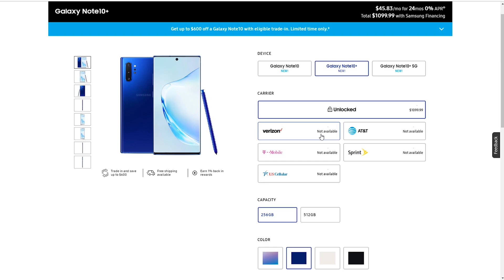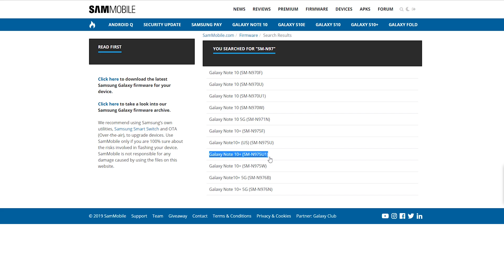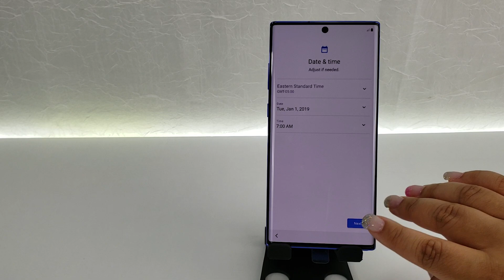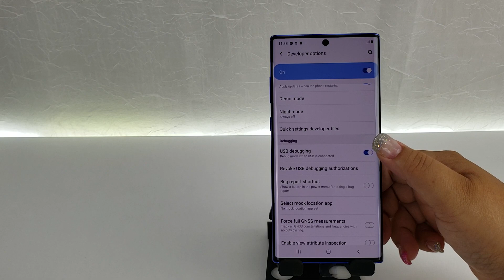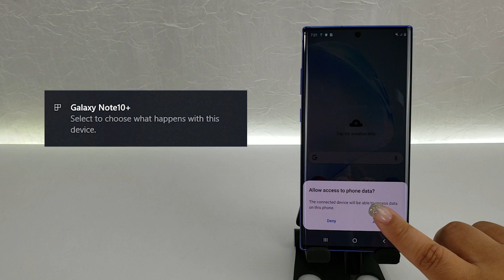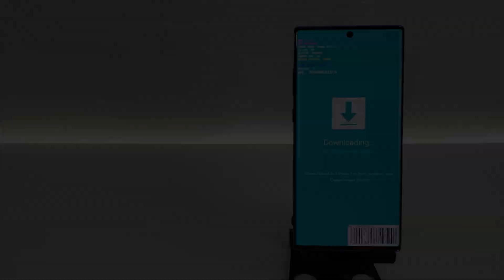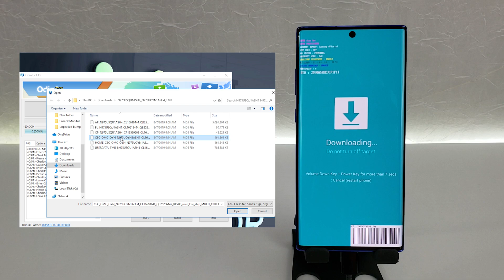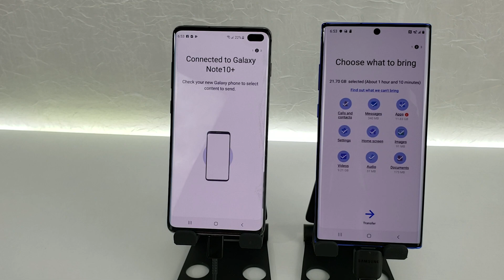Change The Unlocked Note 10 & Note 10+ Firmware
[TIMESTAMPS]
00:26 - Why I Changed The Firmware
01:07 - Materials You Will Need
01:21 - Files You Will Need
02:09 - Set Up Phone
04:18 - Set Up PC
05:36 - Flash Odin
08:02 - Restore Your Data

[MATERIAL YOU WILL NEEDS]
Your Note 10
A Windows PC
USB Type C Cable
OTG Adapter (Optional)

Software used to make this video:

➡️ Video Editing
➡️ Screen Recorder